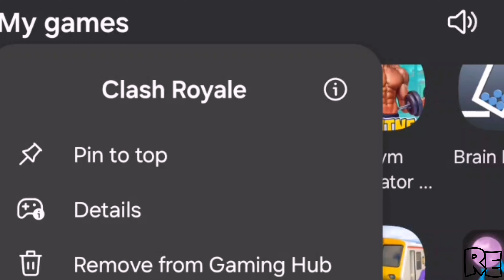Clash Royale MEMES #79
Hi friends, welcome to Royale Entertainment
I Play Clash Royale Daily And Record Some Funny Moments Glitches And Share This With You Guys Plz Show Some Love If You Like If Now I M Still IMPROVING:)